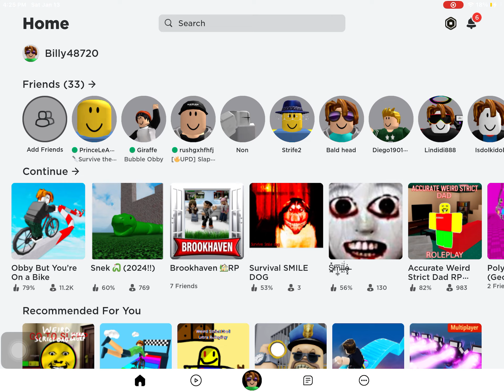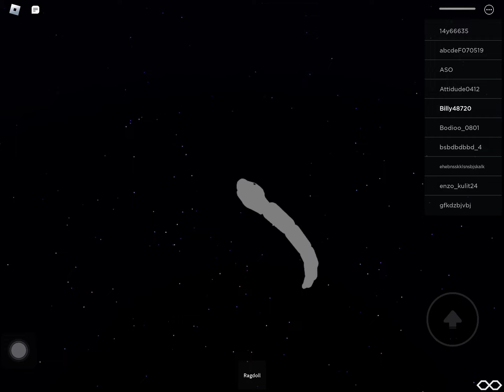I just found a new head for the snake game in roblox (snek 2024)